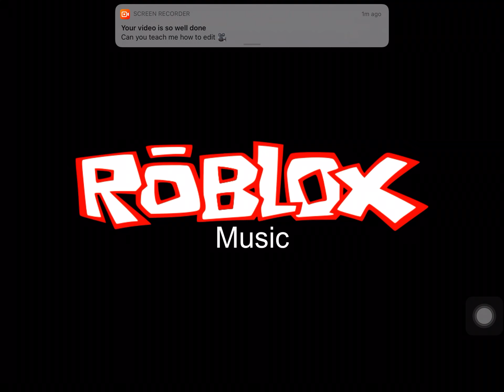2022 Norway eas alarm